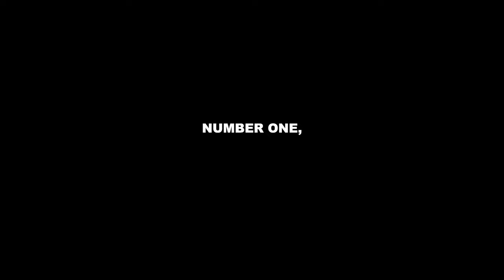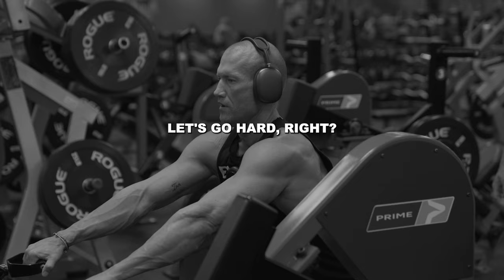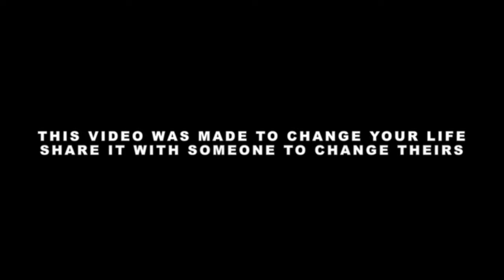MORNING MOTIVATION #13 // Stop Being Weak // Andy Elliott